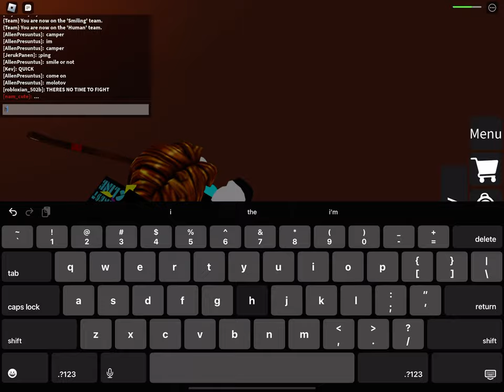rise of the smiles: humans revenge